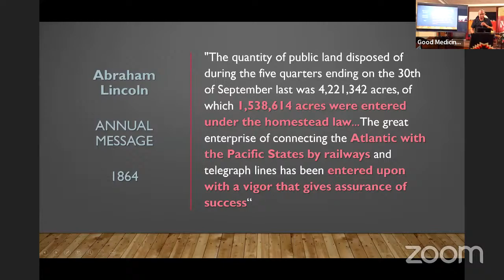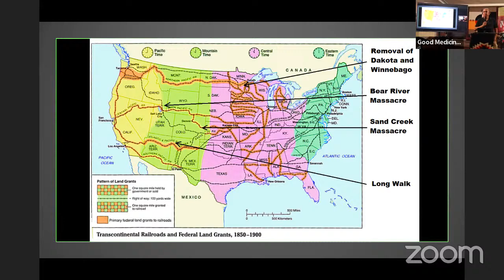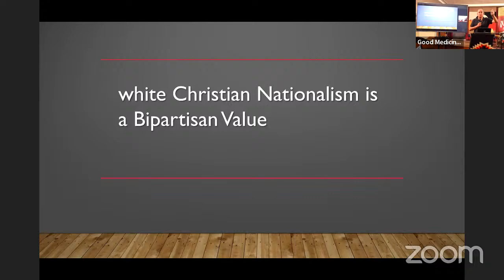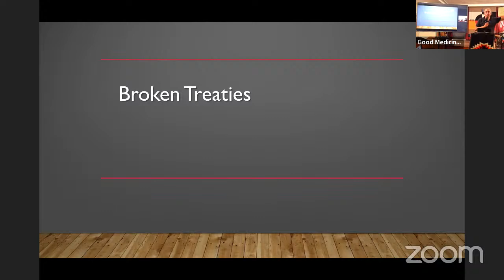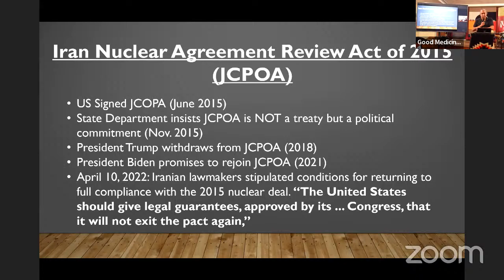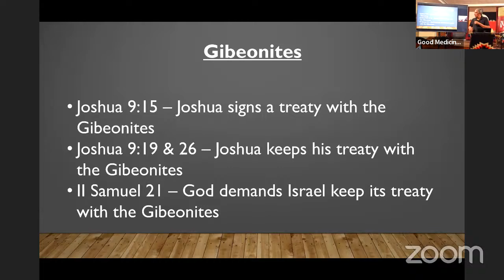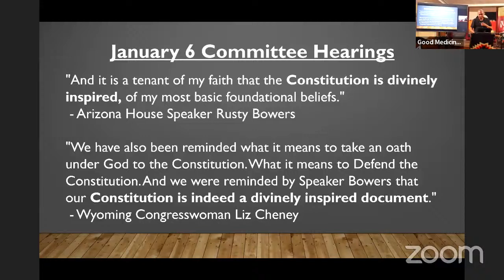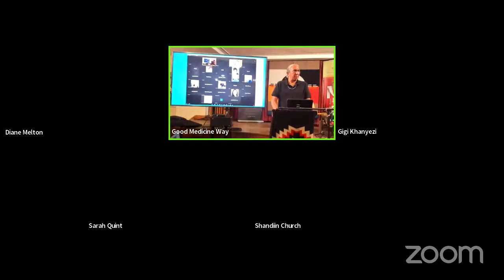Mark Charles Unsettling Truths Book Tour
Mark Charles challenges the status quo paradigms and digs into the concepts in the book Unsettling Truths: The Ongoing, Dehumanizing Legacy of the Doctrine of Discovery